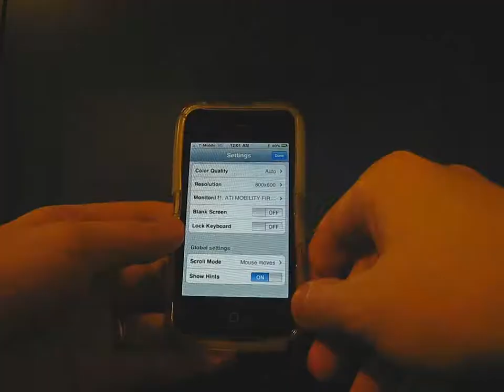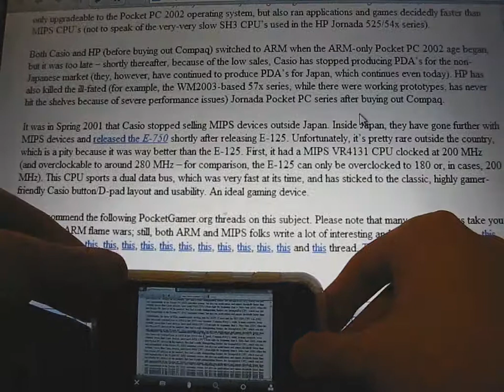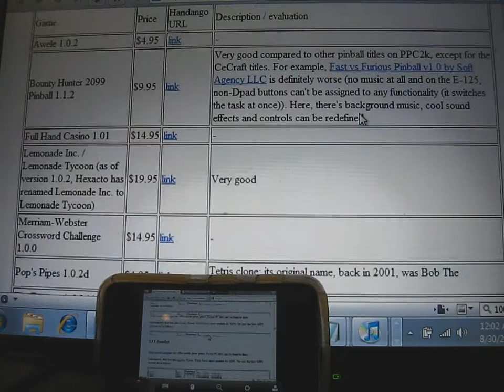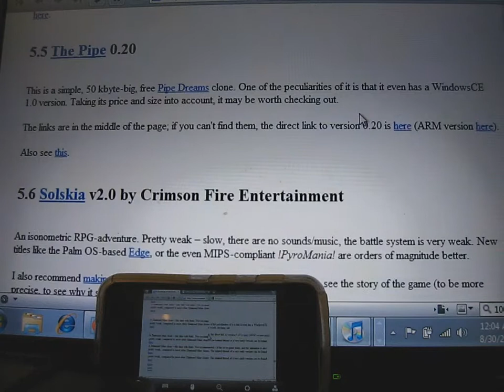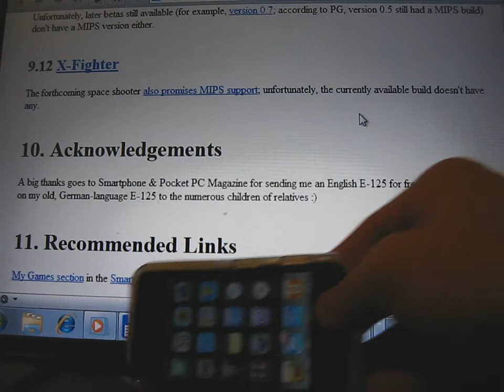LogMeIn Ignition in the iPhone remote desktop access test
Smoothing, SVGA, defaults

Results: 195k/2.8M

See iPhone Life ) for more info.